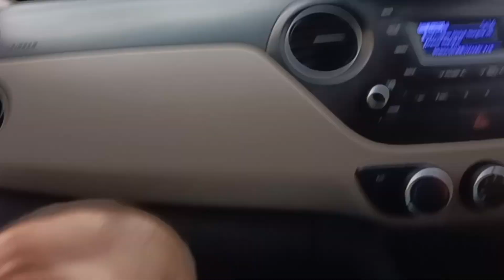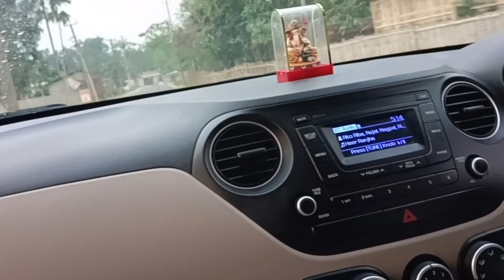Ansh pehli bar family ke sath ghumne gaye wo v Sagarika Resort pe...☺️☺️☺️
Music
song                  Cheap Thrills
Artist                   Sia
Album                  Cheap Thrills

Licences
PIAS, SME(on behalf of Inertia Music) ; MINT_BMG, LatinAutor- SonyATV , LatinAutorPerf, CMRRA, Sony Music Publishing, SOLAR Music Rights Management, UNIAO BRASILEIRA DE EDITORAS DE Musica - UBEM, ASCAP, and 13 Music Rights Societies